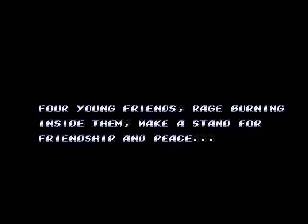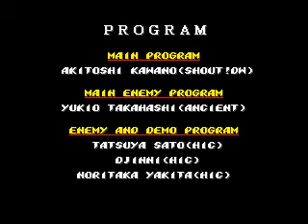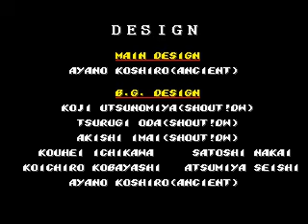Streets of Rage 2 - Skate Playthrough #1 (Normal)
Streets of Rage 2 is the reason I love side-scrolling beat 'em ups. I intended on covering the series on my channel eventually but I just really felt like playing it today, so you guys get a bonus video for the week!

I had some irritating technical difficulties with unresponsive controls, attacks phasing right through enemies as if they weren't there, etc. which threw me off at times. I actually thought I wouldn't make it to the end at one point, lol.

Hope you enjoyed! I'll cover every character eventually but my main focus is Avengers: United Battle Force for now.